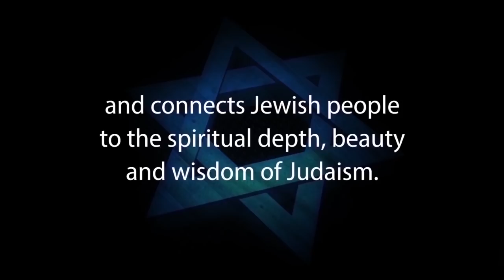Murderers in the Messianic Age